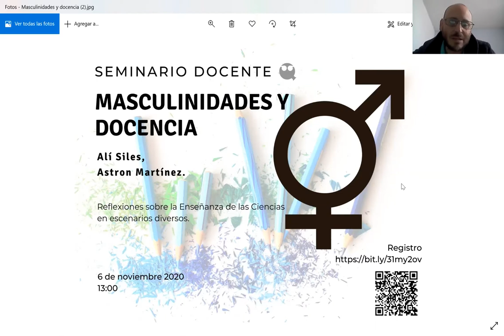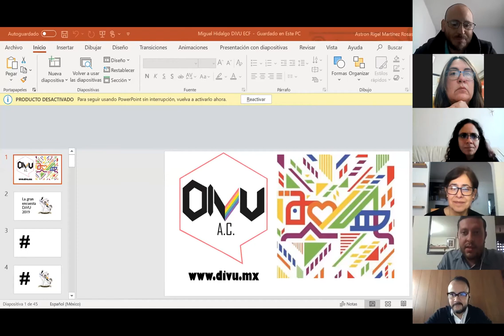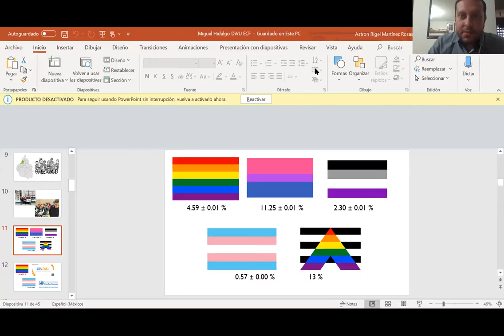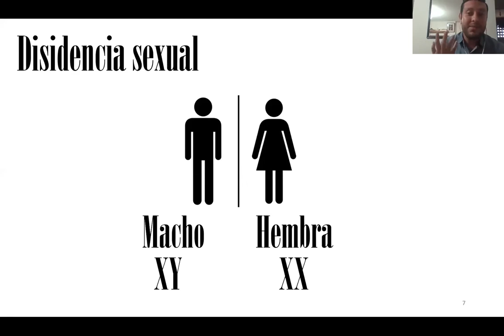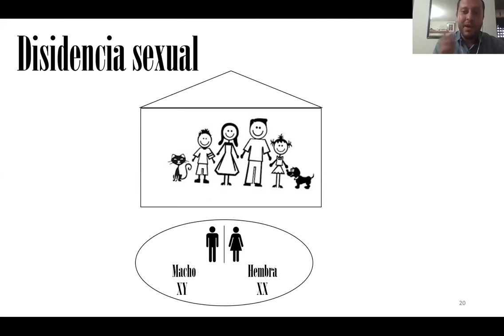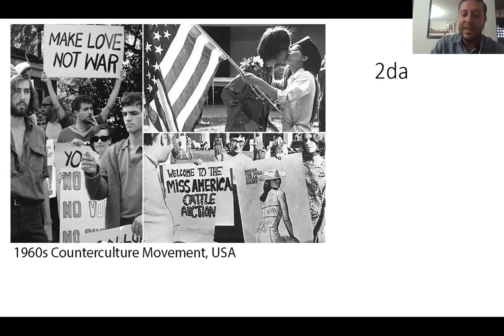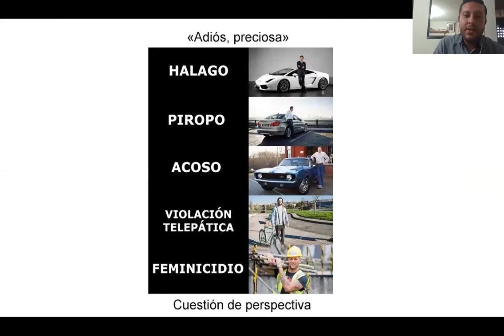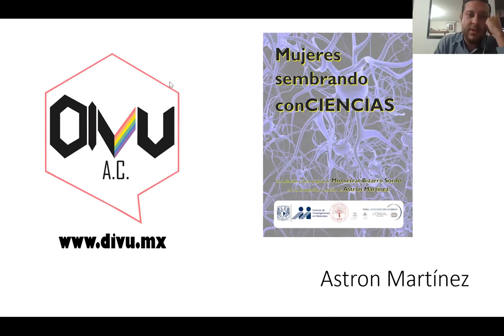Masculinidades y docencia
Dentro de las temáticas de género en el SeminarioDocente, abordamos las "Masculinidades y docencia". La charla está a cargo de Alí Siles del CIEG ( Centro de Investigaciones y Estudios de Género de la UNAM), y Astron Martínez, divulgador de la ciencia y egresado de la FQ de la UNAM. El grupo de Reflexiones sobre la Enseñanza de las Ciencias en escenarios diversos les invita a continuar con la reflexión en la Facultad de Química de la UNAM.